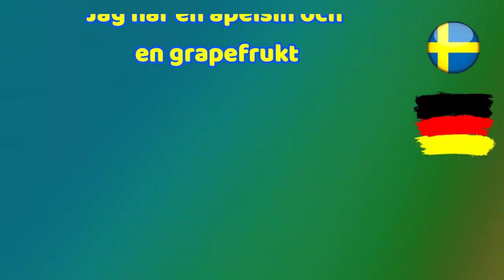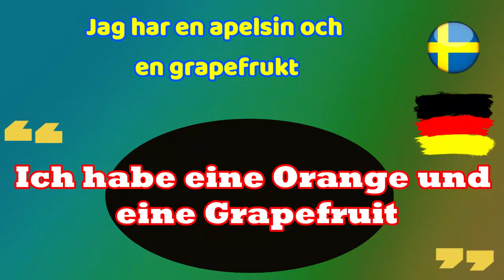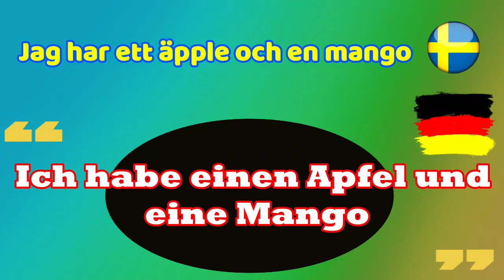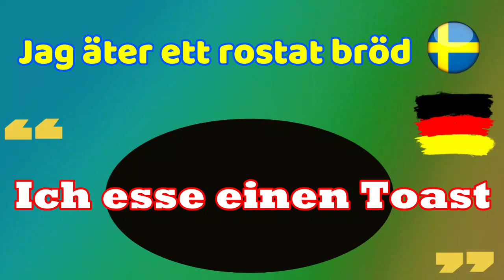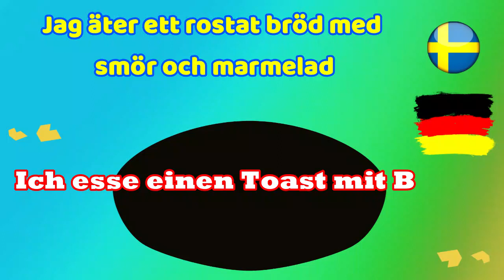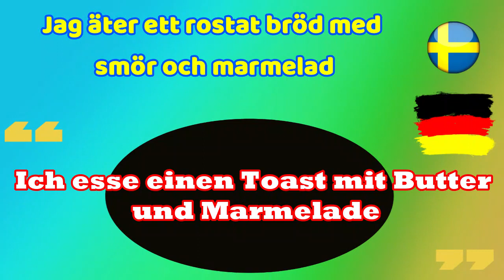Lär dig tyska på svenska | För nybörjare | Lektion 15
Hej alla
     Lär dig tyska gratis med tyska lektioner som täcker grammatik, uttal, ordförråd, tips, knep och kulturella aspekter. Mina tyska kurser riktar sig till alla tysknivåer och baseras på min passion för tysk kultur, språk och undervisning. Jag vill lita på att du talar tyska och uppmuntrar dig att förse dig själv med allt du behöver för att uppfylla din dröm att tala tysk. Om du har bestämt dig för att lära dig tyska i dina drömmar, eller om du har misslyckats med din tyska tentamen, eller om du vill kommunicera med dina tyska vänner, eller om du åker till ett land där språket är tyska, ska du är rädda för att säga det. ! ... Du har hittat rätt plats